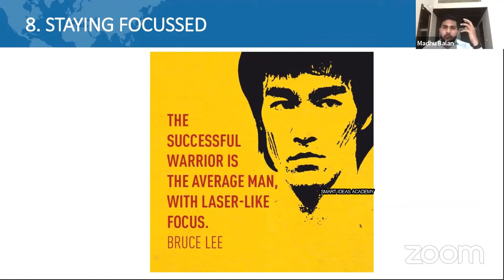How to maintain Focus without distractions in exams | Madhubalan IAS Strategy to maintain Focus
Hello !

Today's Video is : How to maintain Focus without distractions in exams | Madhubalan IAS Strategy to maintain Focus

Title :   How to maintain Focus without distractions in exams | Madhubalan IAS Strategy to maintain Focus